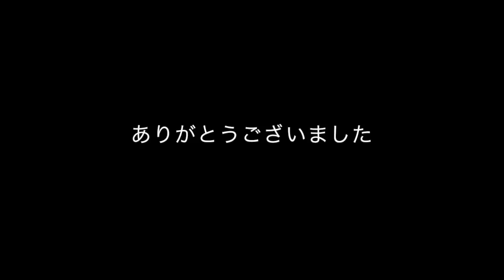【卓球】★千木良の最強ダブルス★マッハ関谷&森屋ツバサペア！必殺技特集【ラストに奥義を出しちゃった！？】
※祐コーチYouTube動画チャンネル
部員募集中⭐︎